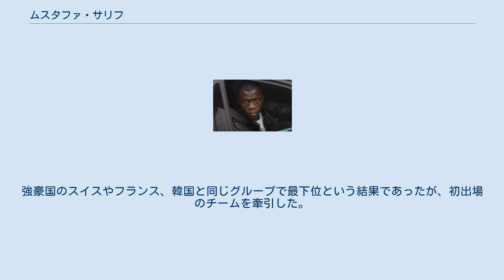ムスタファ・サリフ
ロートヴァイス・オーバーハウゼンの選手
アストン・ヴィラFCの選手
#1.FCザールブリュッケンの選手
ムスタファ・サリフ（Moustapha Salifou, 1983年6月1日 - ）は、トーゴ・ロメ出身の同国代表サッカー選手。
テュルクスポル・アウクスブルク1972所属。
 トーゴ出身ではあるが、プロサッカー選手としてのキャリアはドイツから始まる。
2002年にトーゴのサッカー選手育成機関からSCロートヴァイス・オーバーハウゼンへと入団を果たし、司令塔としてプレーする。
 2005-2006シーズンにはフランスリーグ・ドゥ（2部）に所属していたスタッド・ブレスト29へと引き抜かれるも、チームの戦術に馴染めず僅か7試合の出場と物足りない結果となる。
結果的にフランスリーグ挑戦は1シーズンで幕を閉じ、スイス・チャレンジリーグ（2部）へと籍を移すこととなる。
 スイスでは、得点こそ少ないものの司令塔としてチームの核となり活躍を見せ、これがプレミアリーグのアストン・ヴィラFCの関係者の目に止まる。
2007年8月に練習生としてチームのトレーニングに参加、マーティン・オニール監督のお墨付きを得た上で2007年8月31日、移籍期間ギリギリでのアストン･ヴィラとの契約に漕ぎ着ける。
 しかしながらイギリスの労働ビザ取得に遅れが生じ、しばらくは古巣であるFCヴィル1900での練習を余儀なくされた。
そして、ビザの問題も解決され10月18日にチームへの合流を果たすと、いきなりリザーブリーグのチェルシーFC戦に出場して2ゴールを上げる活躍を見せる。
これをきっかけにトップチームへの加入を果たしたのである。
 トーゴ代表選手としては、まだプロデビューを果たしていなかった2000年に初招集を受けた。
チームの司令塔として君臨し、絶対的な存在として2006 FIFAワールドカップに出場した。
強豪国のスイスやフランス、韓国と同じグループで最下位という結果であったが、初出場のチームを牽引した。